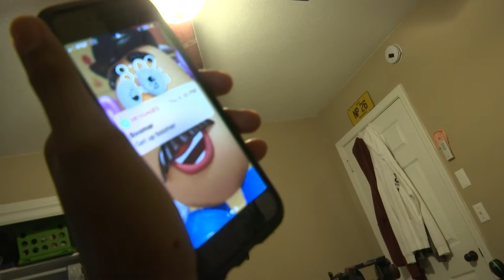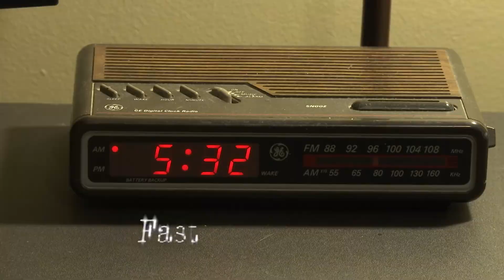"Fast" by Juice WRLD, Music Video Project Directed by Dylan Black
Music Video for Media Tech class at AIT.

"Fast"
Juice WRLD
Death Race for Love
Interscope Records
Directed by: Dylan Black